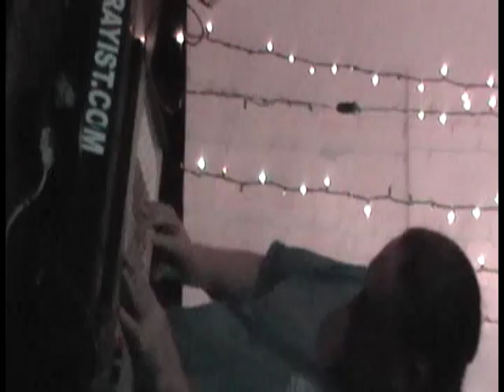Array Orchestra- 17 Year Cicada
Bill Wesley- Rectifier & Array Music Board
Dylan Brown- Drums

Live at the Void, Sat. April 13th, 2013
San Diego,CA